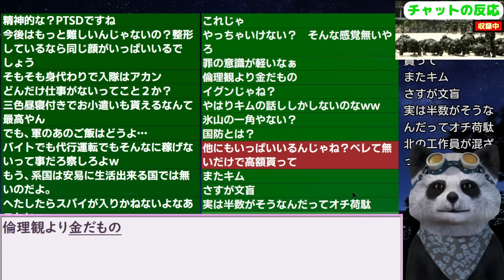｢お金もらって軍隊を代わりに...｣韓国が代理入営を許してしまう！ 24/10/15報道【ニュース･スレまとめ･海外の反応･韓国の反応】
更新2024/7/2